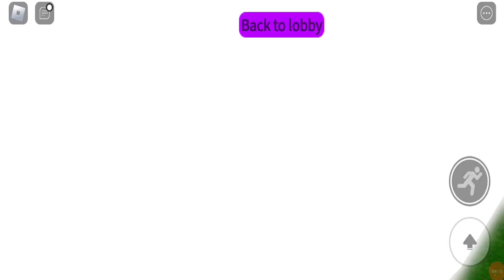Garten Of Banban 4 New Station - Gameplay Walkthrough Part 2 - New Update (Android, iOS)